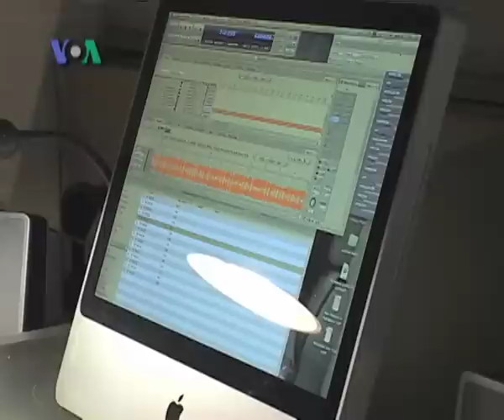Suka Duka Tukang Reparasi Alat Musik - Dunia Kita Ep. Rock and Roll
Larry dan Charles, dua pria asal Washington DC ini sudah bekerja bersama selama 20 tahun, mengabdi pada sebuah sekolah negeri ibukota sebagai tukang reparasi instrumen. Mereka sering memberikan pelatihan ke sekolah-sekolah lain agar para siswanya bisa memperbaiki sendiri alat musik mereka.